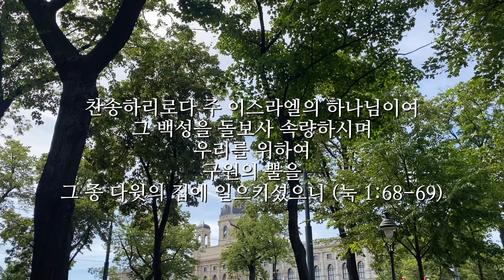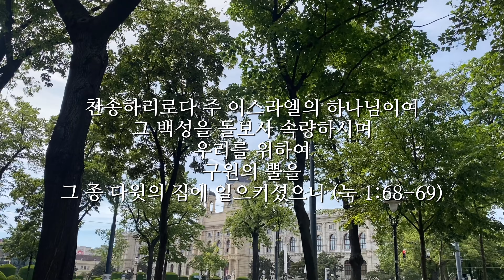Benedictus 그에게 복이 있도다 (슈베르트)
Benedictus 그에게 복이 있도다

F. Schubert,  Mass  No.4 중에서

라틴어번역, 김영아

Sopran, Ekaterina Krasko (모차르테움 학생)
Vokalensemble der Dommusik, Salzburg
Instrumentalisten der Dommusik, Salzburg
Herbert Metzger, orgel
János Czifra, Leitung
* 연주에 Tutti Soprano 로 참여하고 녹음하여 사용합니다. (13. Mai, 2021)

shooting, Wien, Austria
촬영장소, 오스트리아 비엔나, 2021

찬송하리로다 주 이스라엘의 하나님이여
그 백성을 돌보사 속량하시며
우리를 위하여 구원의 뿔을
그 종 다윗의 집에 일으키셨으니

Luke 1:68-69
Praise be to the Lord, the God of Israel,
because he has come and has redeemed his people.
He has raised up a horn of salvation for us
in the house of his servant David

Lukas 1:68-69
Gelobet sei der Herr, der Gott Israels!
Denn er hat besucht und erlöset sein Volk
und hat uns aufgerichtet ein Horn des Heils
in dem Hause seines Dieners David